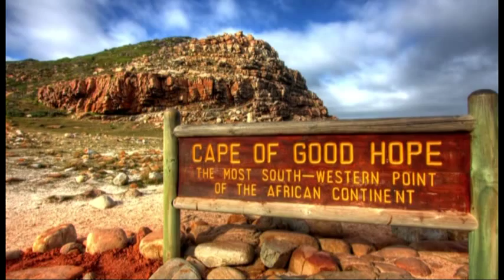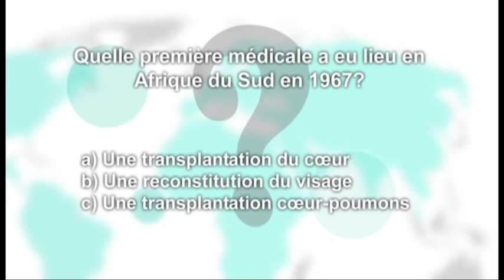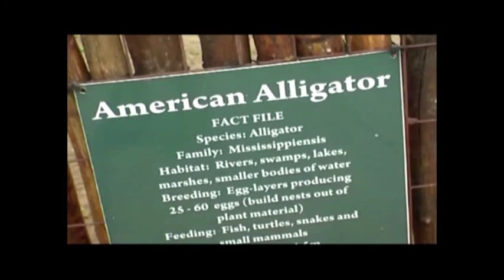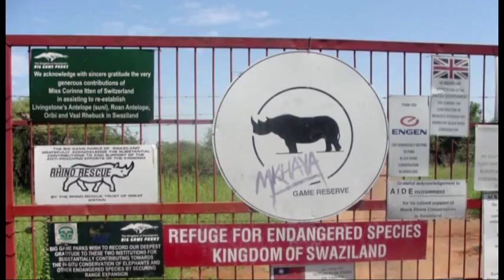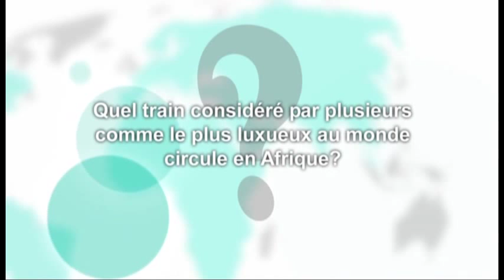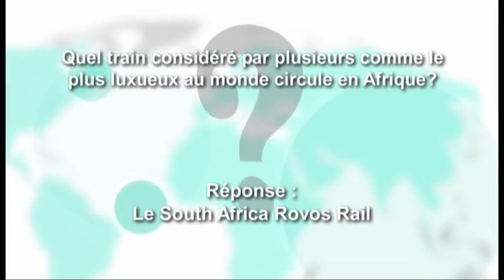Passion Voyage - Afrique du Sud - CAA-Québec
Ce périple sud-africain, avec ses safaris et ses croisières, vous fait découvrir une faune et une flore majestueuses. Quelques précautions doivent être prises avant votre départ.